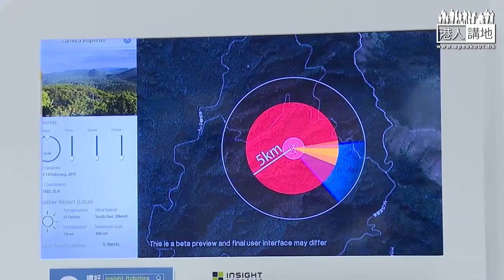【短片】【香港後生仔發明贏Nasa大獎，LIKE爆！】高中生手語翻譯手套、造福聾啞人 80後Rex研發森林防火機械人、保護150萬公頃森林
//一連9日嘅「創科博覽 2017」已經開幕啦~除咗科技展品，仲有多場重量級嘉賓講座，一定唔好錯過啦~//